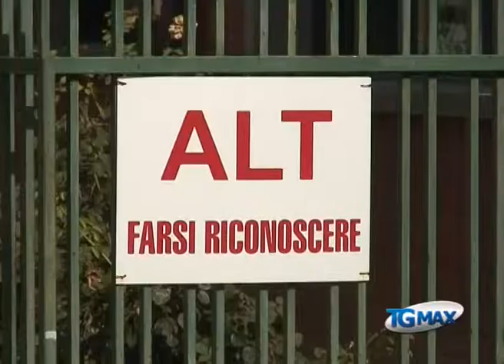Interrogato, Di Santo si difende: gli ordigni erano innocui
Lanciano, servizio Tgmax 21 gennaio . Pescara: gli ordigni erano innocui, perché non voleva fare del male a nessuno. Si è difeso così, Roberto Di Santo, nel corso dell'interrogatorio in carcere davanti al Gip di Pescara Luca de Ninis. Il legale difensore ha chiesto i domiciliari.